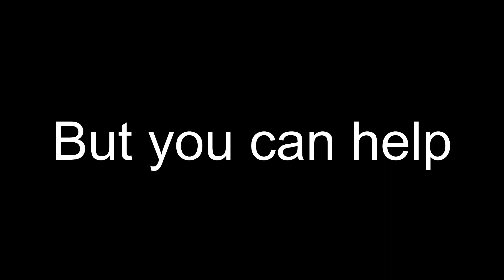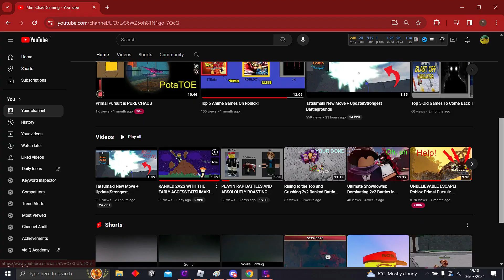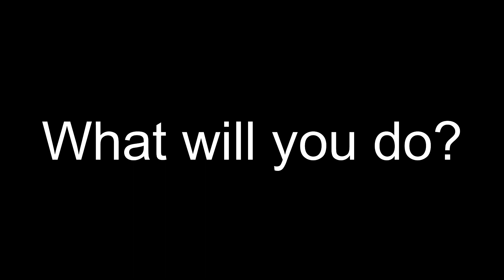What will you do?